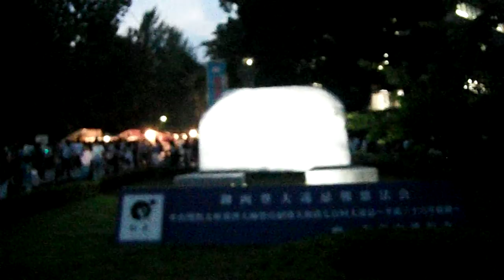DSCF4745総本山總持寺20170717み霊祭り 納涼盆踊り花火大会 参道を歩いてみた 露店たくさん